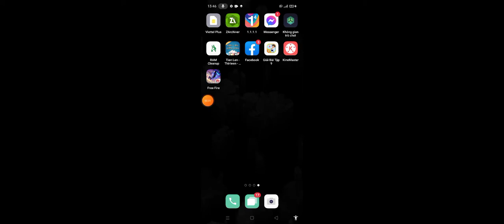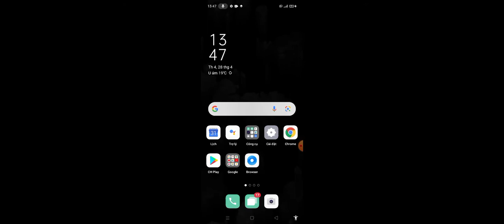config headshot free fire ob27 mới nhất